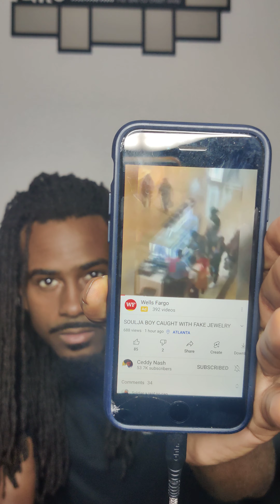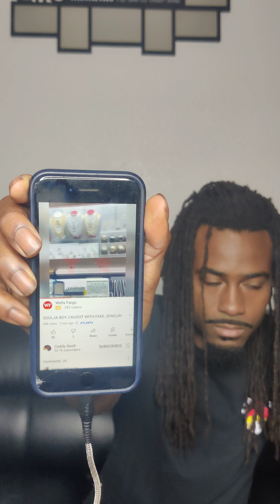Soulja boy gets caught buying FAKE JEWELRY (REACTION)